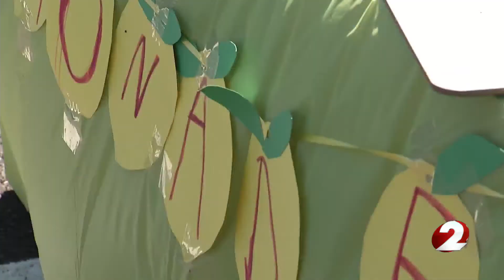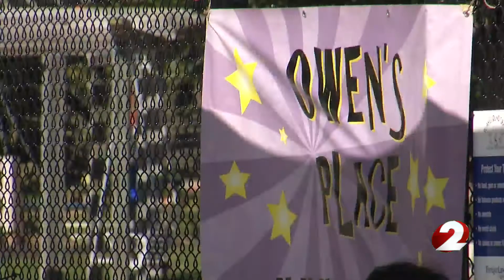Miami Valley 4-year-old's lemonade stand raises money for nonprofits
A four-year-old has had a busy summer turning lemons into lemonade, and the money is all going back into the community. Zoey Mehta has spent the summer setting up lemonade stands to benefit area nonprofits.